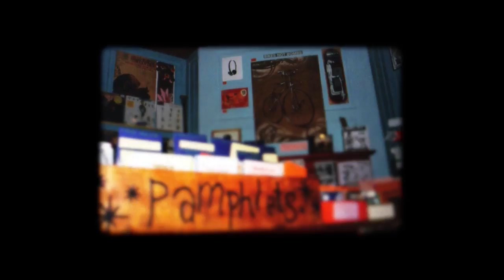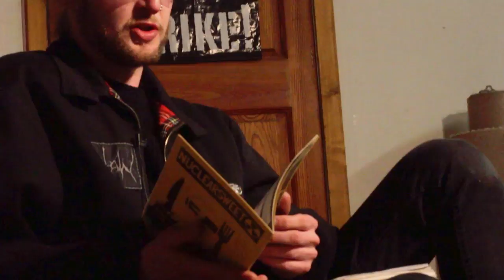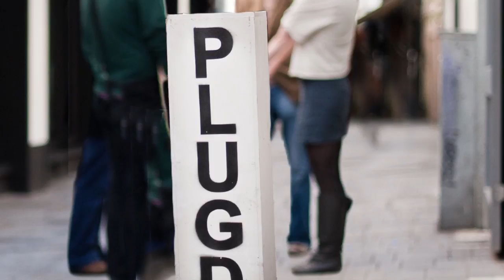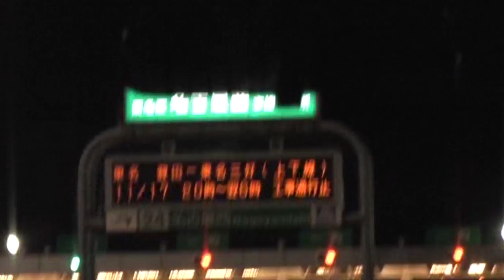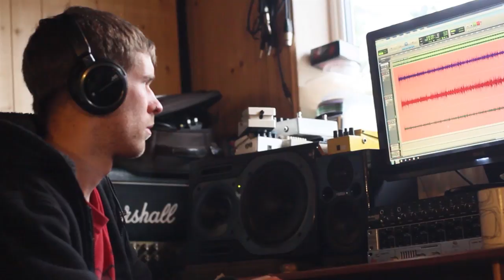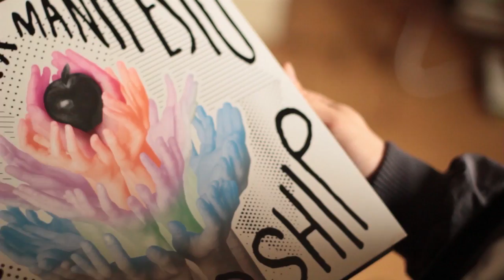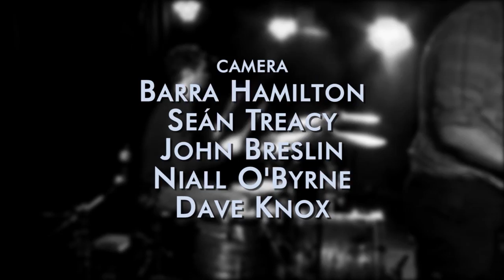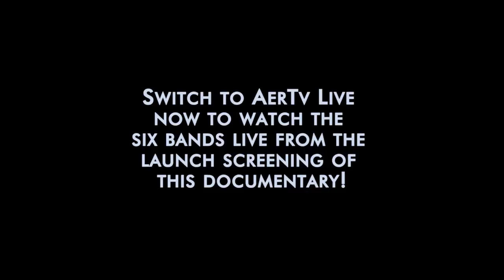A Joyful Slog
This is a documentary looking at some of Ireland's DIY bands and culture over the last 5-20 years or so. It is a Dublin Community Television production and was made by the Community Of Independents collective that works with the channel. Featuring live footage and audio of various Irish artists as well as insightful interviews with some of the people that have been involved in the growth of this scene. Get your quality up to 720p for HD video and enjoy!